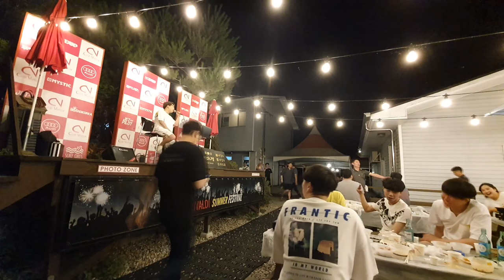술자리에 빠지지 않는 황인욱 노래..Inwook Hwang(황인욱) - Phocha(포장마차)_cover by.백다니엘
If you set an alarm and subscription, it will be a great force to me :)